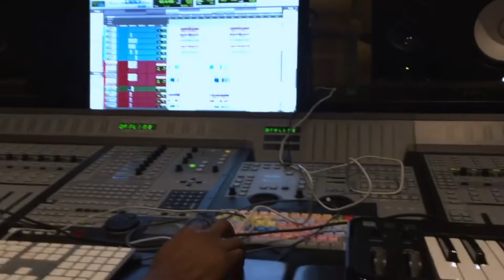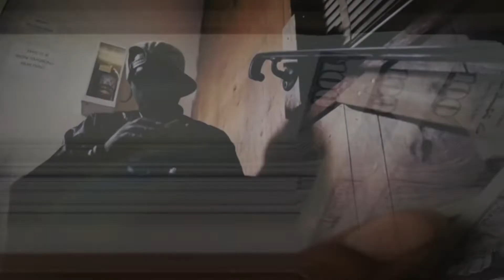Tryna get my money up Contest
Tryna get my money up Spit yo game edition.  Once you drop your verse Make sure to tag @thereallayziebone & @hcthechemist2.0 on Instagram and layzie bone & HC TheChemist on Facebook.